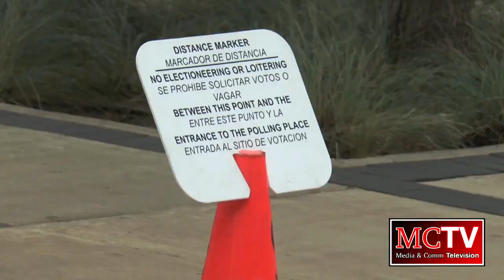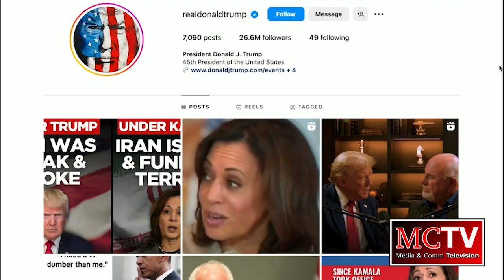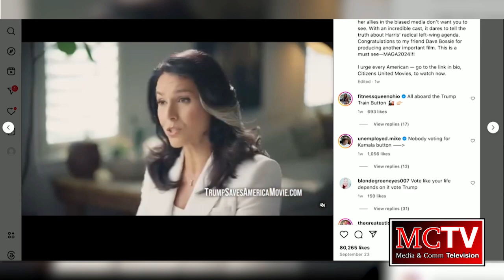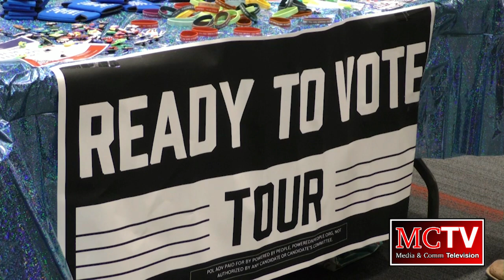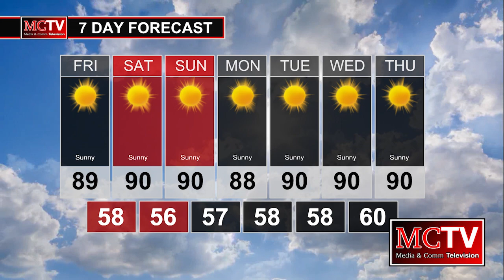MCTV Newscast - 10/3/24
Anchors:

Todd Eldridge
Elisabeth Herring
Elene Khajishvili
Aiden Lewis
Kiley Phillips